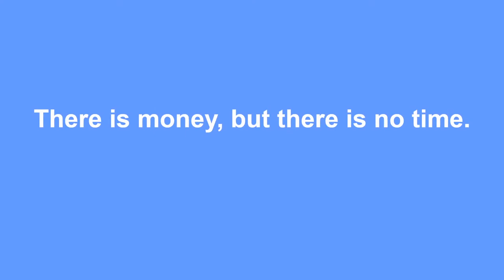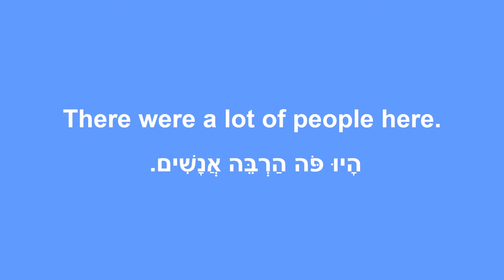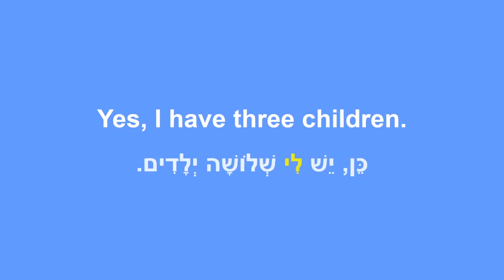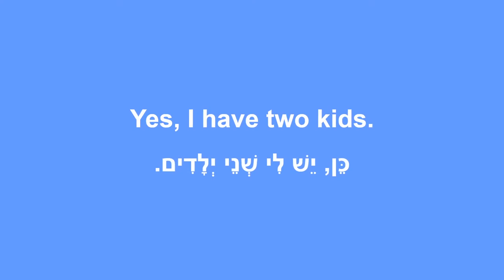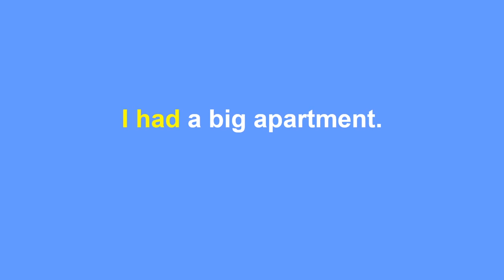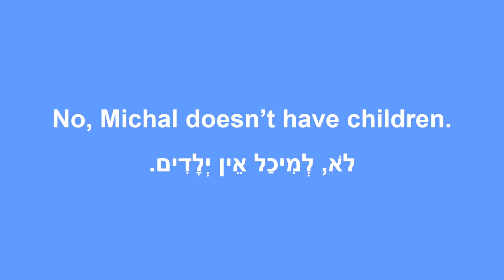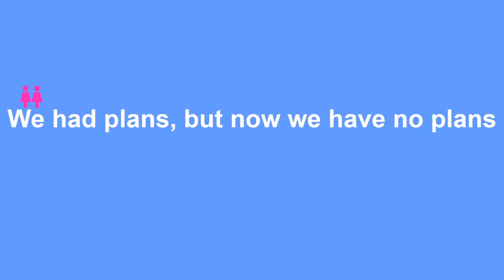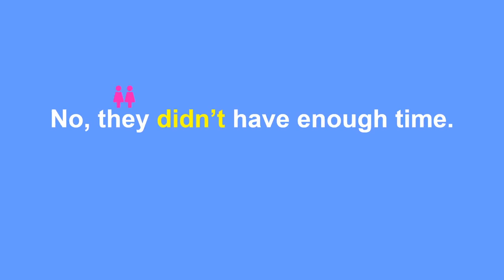The expression "I have" in Hebrew. LE preposition. (present and past tense). Hebrew for beginners.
The expression "I have" in Hebrew. The preposition "LE". (present and past tense). Hebrew for beginners.

In this video, we will learn the expressions “I have”, “I do not have” and “I had” in Hebrew.
We will learn how to use this expression in present and in the past tense.
We learn the inflection of the preposition "LE" in Hebrew, which in this situation answers the question "who has?"
The structure of this expression in Hebrew is key to learning Hebrew from scratch.
Knowledge of this expression is key to learning Hebrew.
This video will also provide many examples when using this expression.

Need a Hebrew teacher?
With pleasure, I will become your Hebrew teacher!